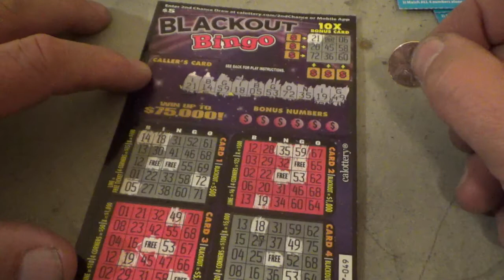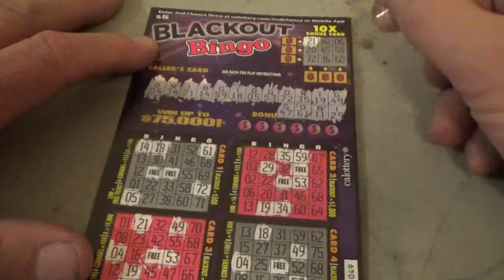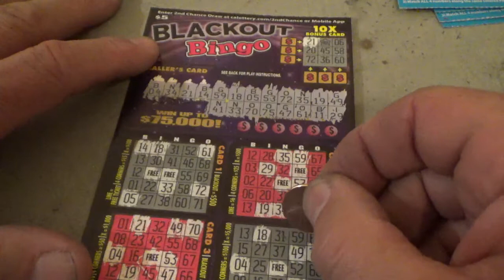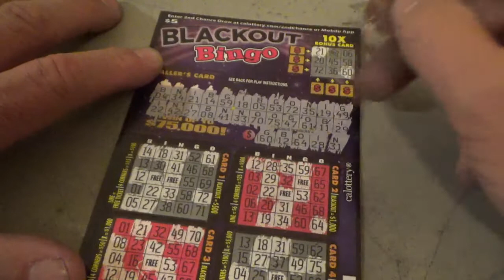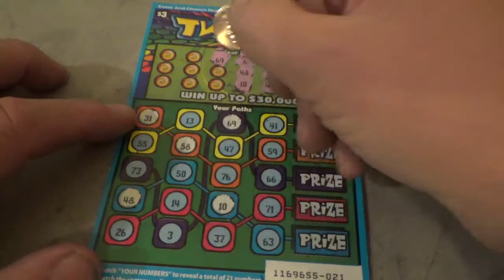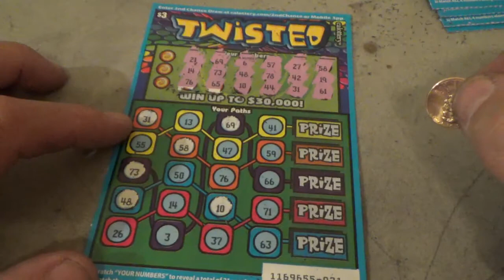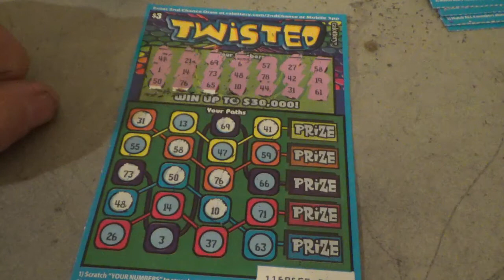Blackout Bingo California Scratcher Extravaganza Lottery Game Cards